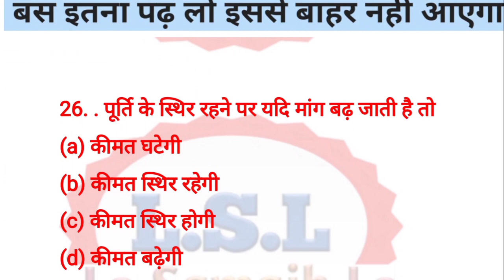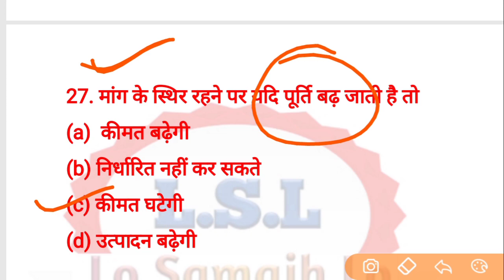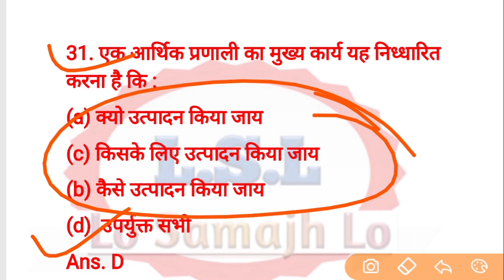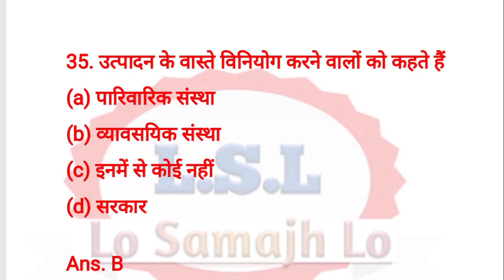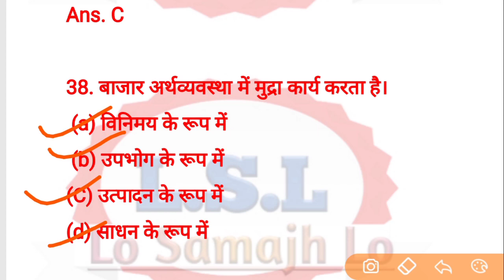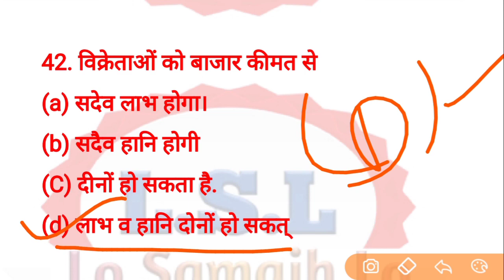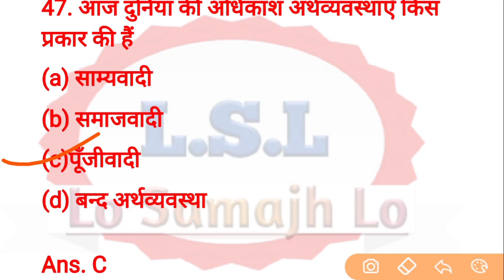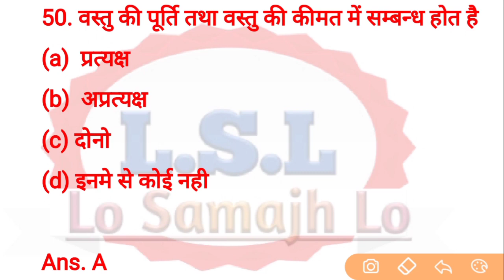B.A 1st year Economics 1st paper 2020 ||बी ए अर्थशास्त्र || previous important questions Part 2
Additional tags

Ba 1st year arthahastra 1st paper 2020
बी ए प्रथम वर्ष अर्थशास्त्र
Most important questions for ba 1st year economics
Ba 1st year economics previous year question
Ba previous year questions
बीए अर्थशास्त्र अर्थशास्त्रके महत्वपूर्ण प्रश्न
Ba1st year arthashastra important questions